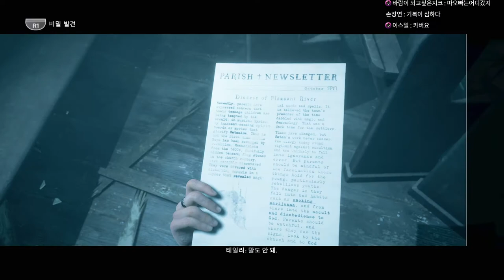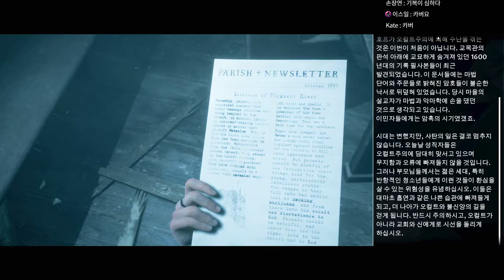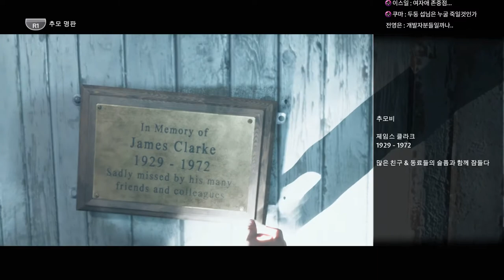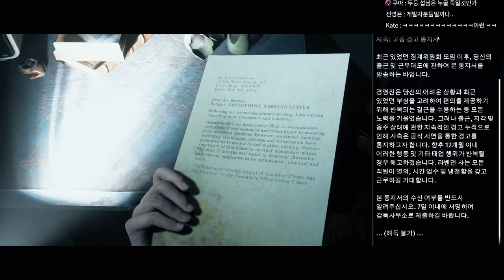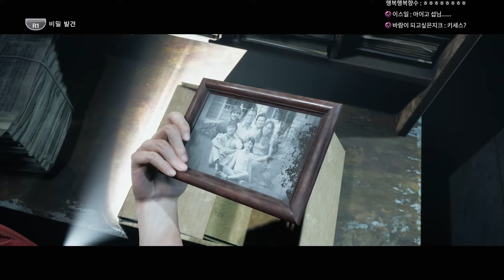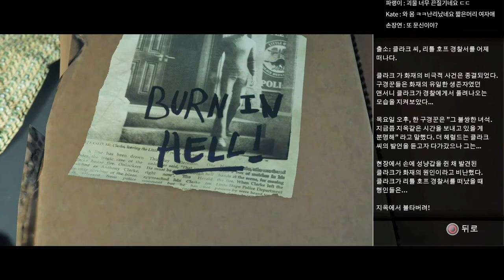마녀가 사는 공포의 마을 - 리틀 호프 Part.04｜왓섭! GAME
★게임정보★
제작: 슈퍼매시브 게임즈
배급: 반다이 남코 엔터테인먼트
등급: 청소년 이용불가
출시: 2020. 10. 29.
플랫폼: Windows, PS4, XBO